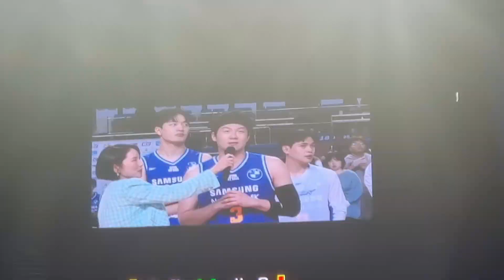서울 삼성 썬더스 BELIEVE & ACHIEVE 승리 직관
촬영장소 : 잠실실내체육관

촬영날짜 : 2024년 11월 2일 오후 5시 49분